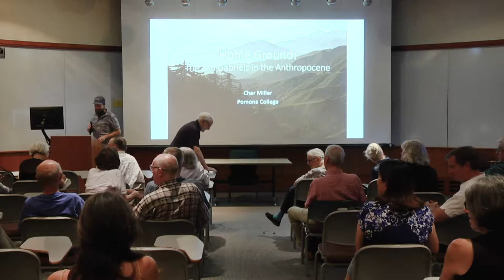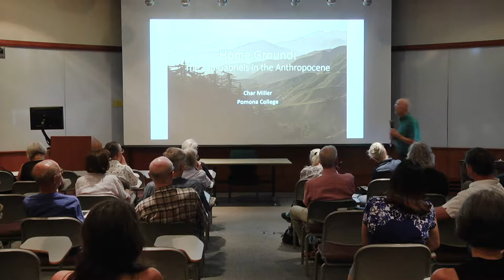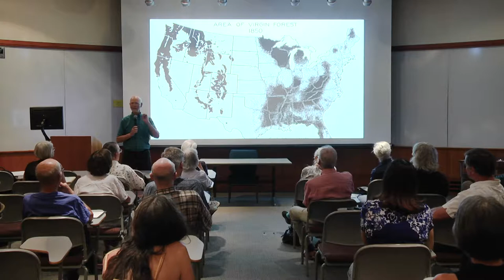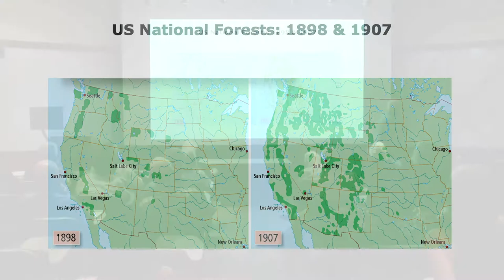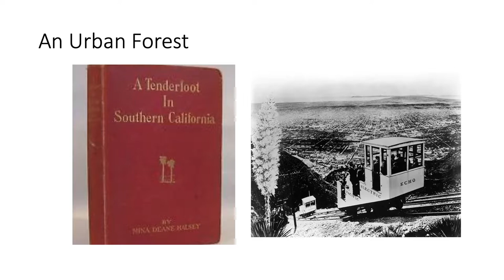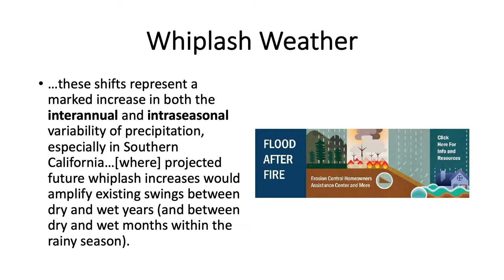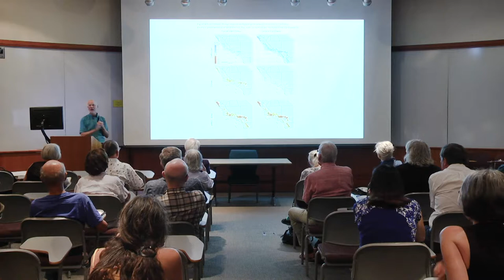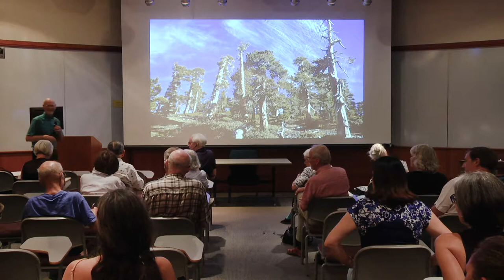Sustainability Dialog: Home Ground: The San Gabriels in the Anthropocene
Monday, August 05, 2019, 07:00pm - 08:30pm

In 1877, Sierra Club founder John Muir said that the rugged San Gabriel Mountains were “full of hidden beauty.” But over the last century much has changed. Today almost four million people visit the steep and awe-inspiring San Gabriel Mountains National Monument and the Angeles National Forest each year, and millions now live in its foothills and canyons. Can Los Angeles’ massive backyard survive the explosion of recreation, the crippling lack of resources, and the accelerating and intersecting challenges of climate change, drought, wildfire, and urbanization? Join us as Char Miller, W. M. Keck Professor of Environmental Analysis and History at Pomona College, probes the history and current state of the San Gabriels and then paints a vivid picture of what the next hundred years might be like.